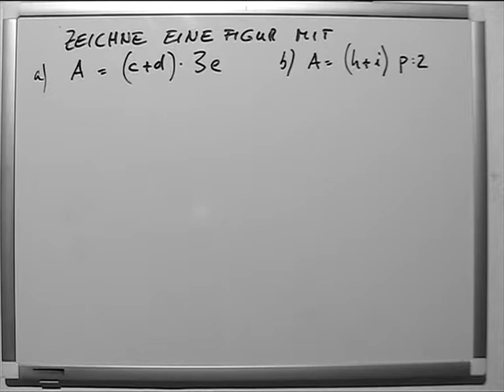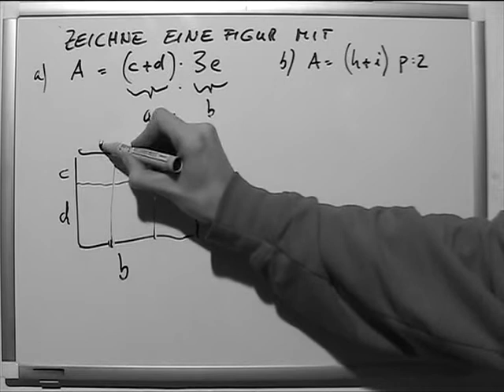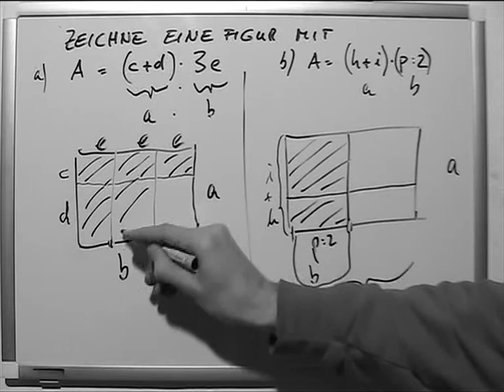Zeichne eine Figur mit Flächeninhalt und Formel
Der Flächeninhalt ist ein Maß für die Größe einer Fläche. Unter Fläche versteht man dabei zweidimensionale Gebilde, das heißt solche, in denen man sich in zwei unabhängige Richtungen bewegen kann. Darunter fallen die üblichen Figuren der ebenen Geometrie wie Rechtecke, Polygone, Kreise, aber auch Begrenzungsflächen dreidimensionaler Körper wie Quader, Kugel, Zylinder usw. Für viele Anwendungen genügen diese Flächen bereits, komplexere Flächen lassen sich oft aus diesen zusammensetzen oder durch diese annähern.